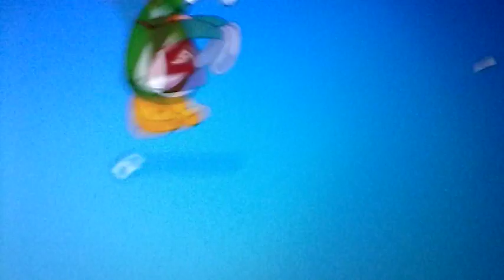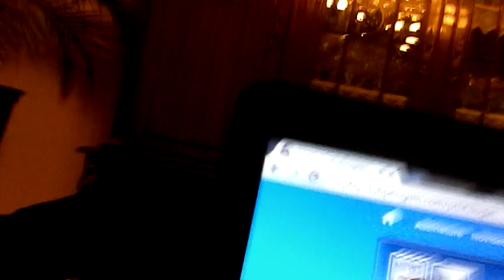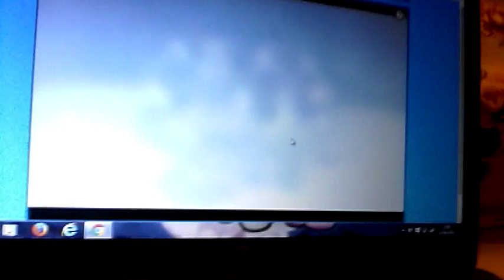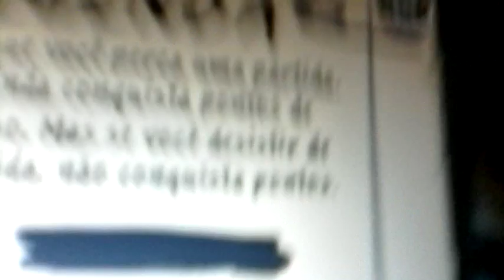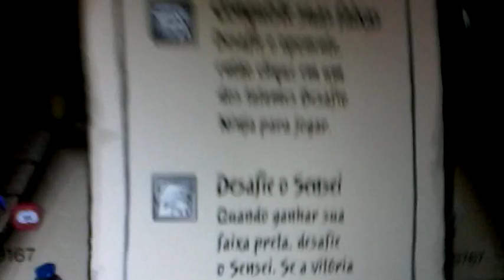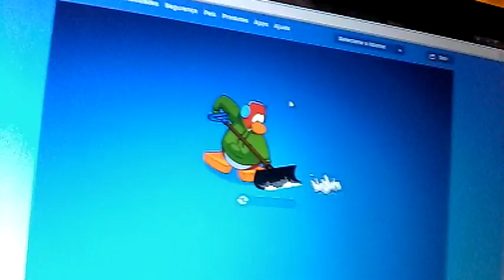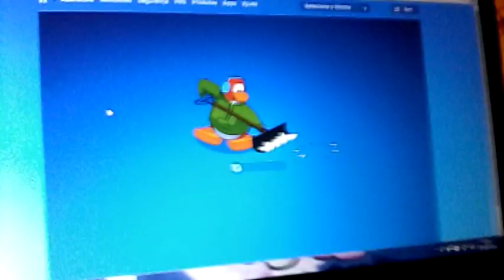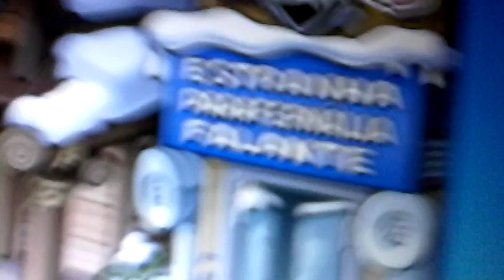Clube Penguim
Espero que tenham gostado 10 likes